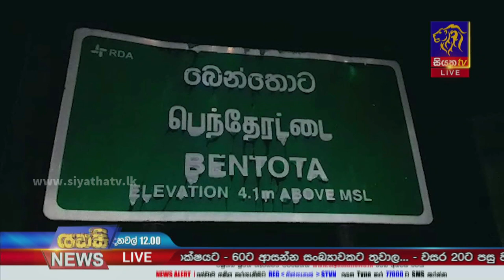බෙන්තොට පාලමේ වීදි ලාම්පු අක්‍රීයයි | Siyatha News